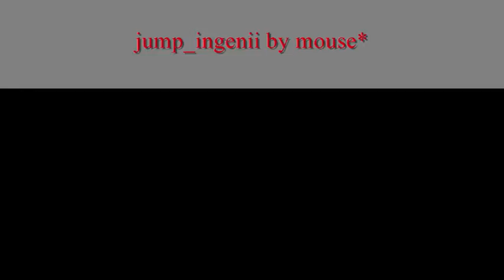jump_ingenii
my 4th map it`s combination of freestyle and certain jumps. I was under pressure filmed those jumps within 2 hours so they are not the best but they show the map quite good i think :) map available on fpsbanana ---join us 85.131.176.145:29000 TF2 ChiLL0ut-Zone